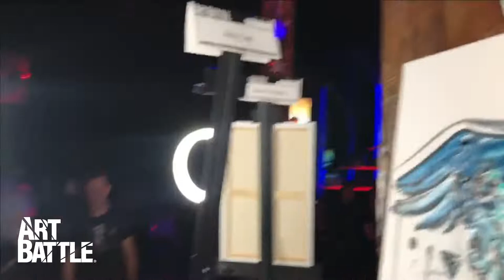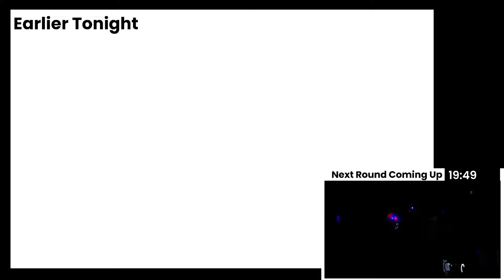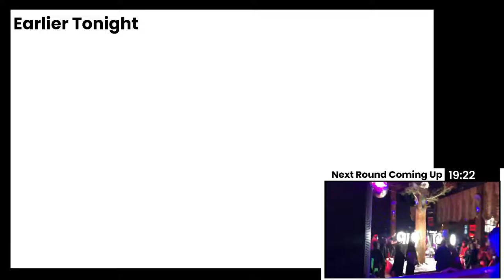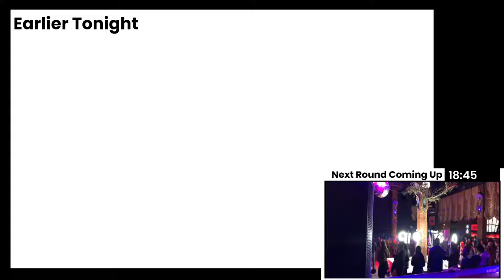8 DEC 2021 - Art Battle San Francisco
Watch, vote, and bid at artbattle.com